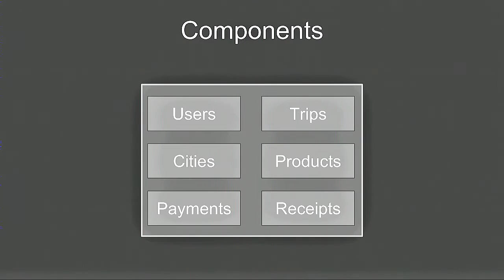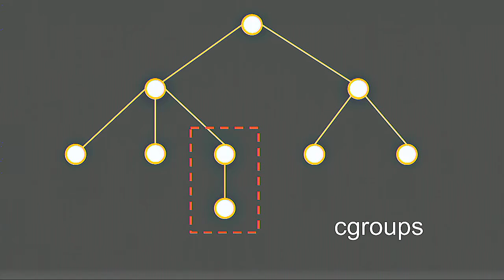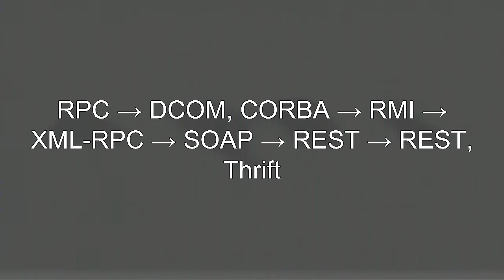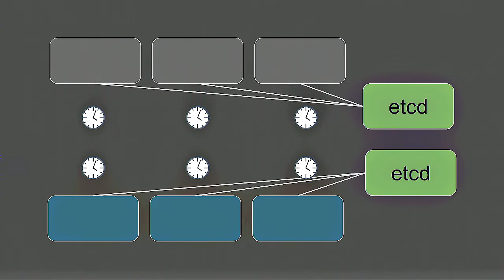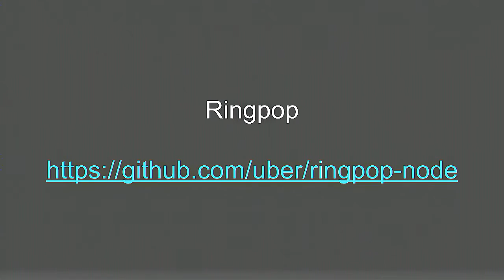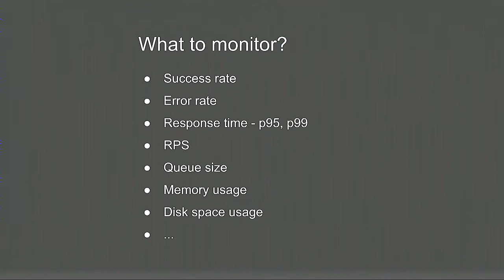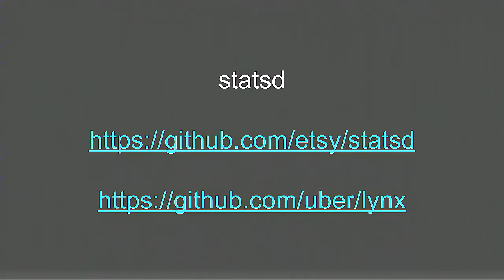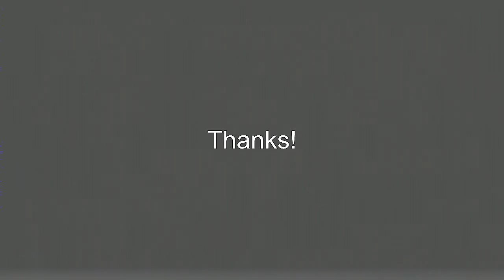Николай Стоицев - Open Microservice Architecture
The microservice architecture approach has been very popular in the recent years. There is a big hype around it and a large swarm of open source tools to facilitate each aspect of this architecture. The purpose of this talk is to identify the main components of a microservice architecture. After that we’ll compare different open source tools that fits into each area. At the end we’ll have a good understanding what a microservice architecture based on OSS looks like.